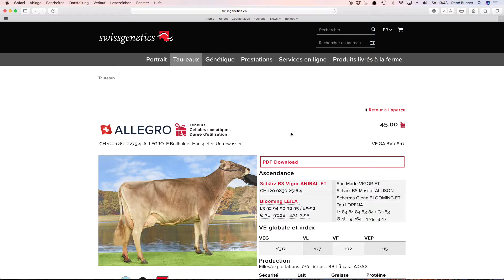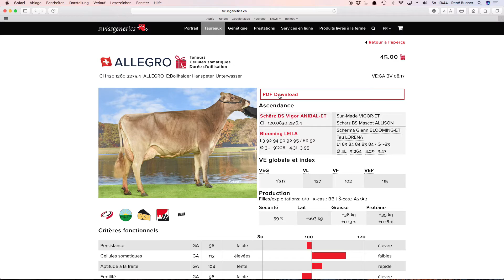Swissgenetics recherche taureau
Comment je trouve vite un taureau précisé.